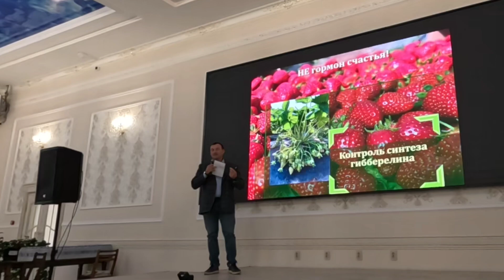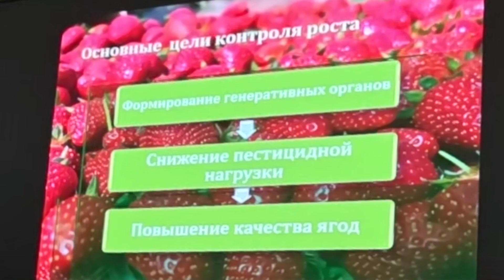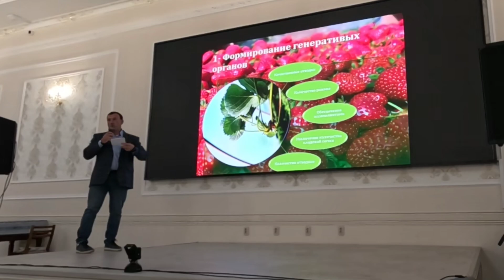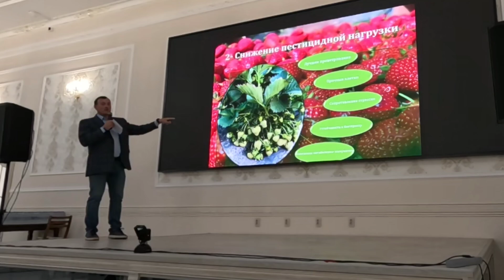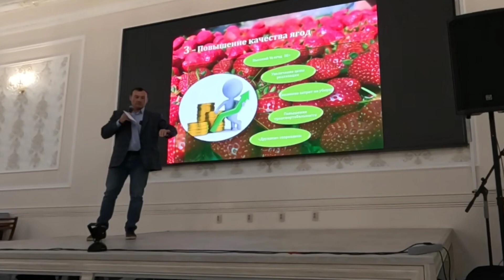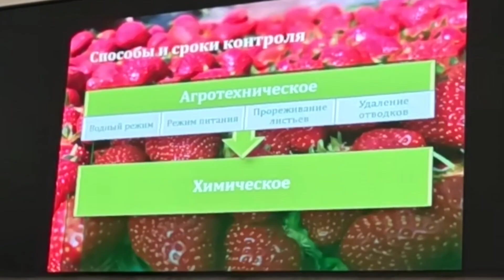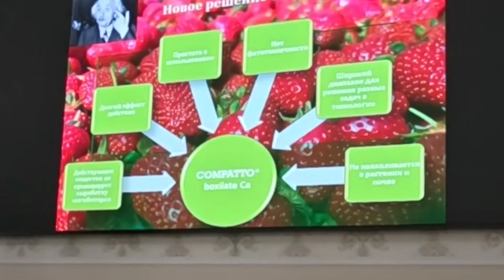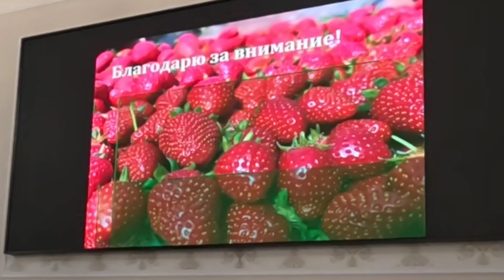Супер препарат для клубники. Регулятор роста.